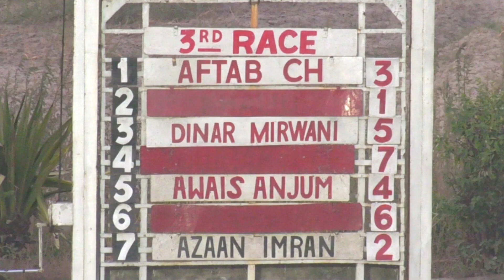3rd Race The Summer Day Cup Distance 1000 Meters Winner Macs King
Hlo Guys !
                  Every weak horse racing video upload in this channel . ultra hd video in this channel. subscribe my channel for more horse racing video . only lahore race club videos upload in this channel .